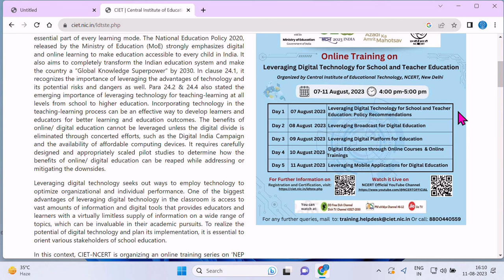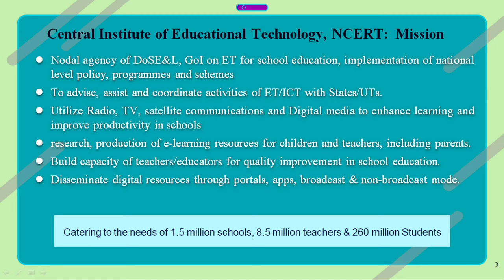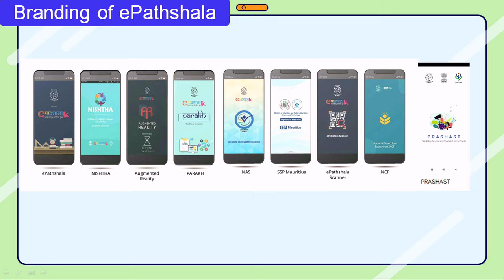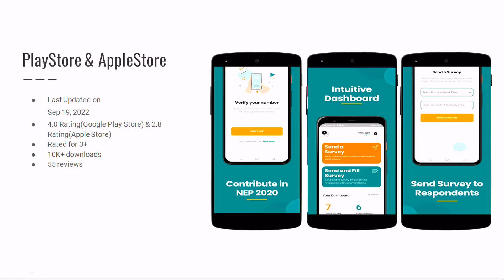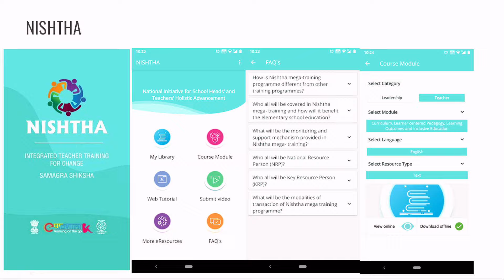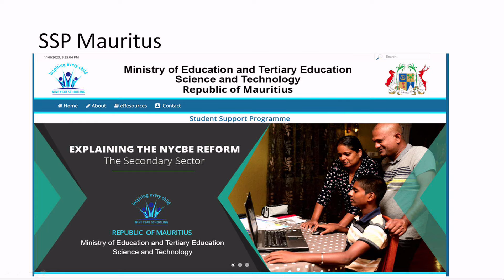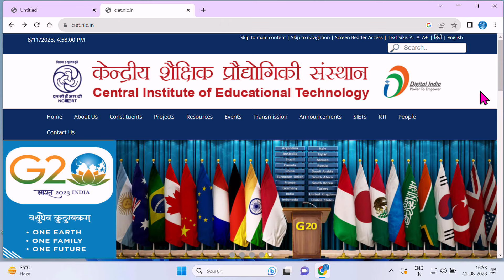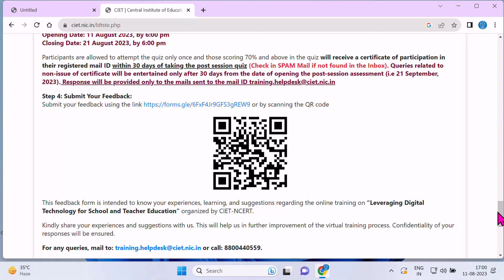Online Training Day 5: Leveraging Mobile Applications for Digital Education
Online Training Day 5
Leveraging Mobile Applications for Digital Education

Join us for the online training on "Leveraging Digital Technology for School and Teacher Education" organized by CIET-NCERT during 07-11 August 2023. The sessions will be telecasted live on NCERT Official YouTube channel (

 / @ncertofficial  , PM eVidya DTH TV channels #6-12 and Jio TV mobile app from 4:00 pm - 5:00 pm.